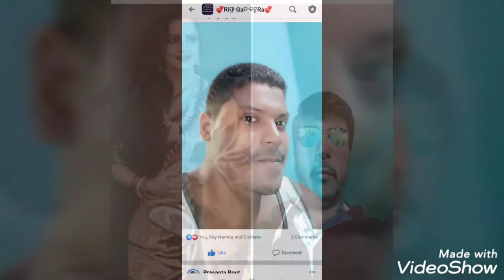Favourite hero and heroine with pic our group members 😊😊